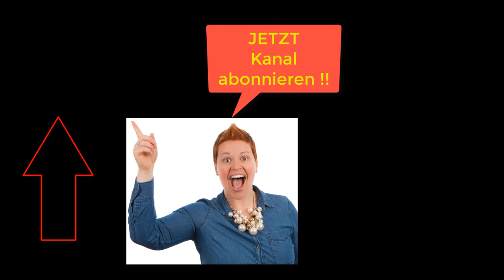Telemarketing B2B: Follow-up per E-Mail-Marketing, Info E-Mails, Newsletter, Klick Tipp, GetResponse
Besuche JETZT das Webinar von Klick-Tipp Enterprise und informiere dich über die Vorteile von Whitelabel Newsletter-Versand mit dedizierten E-Mailservern, und sichere dir das 1 Euro Testangebot.

Happy Hunting!